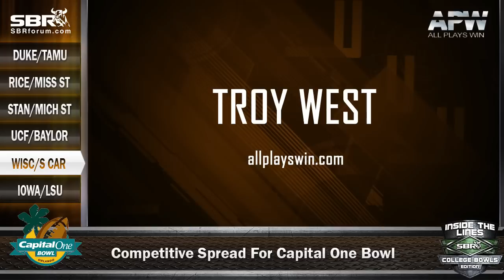College Bowl Picks: Wisconsin vs South Carolina Capital One Bowl Preview w/ Troy West, Peter Loshak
Wisconsin vs. South Carolina | College Bowl Picks

It wasn't the year that the South Carolina Gamecocks hoped for, but they would love to cap it off with a win over Wisconsin in this year's Capital One Bowl. When it comes time to place your college football picks, where do we think you have the best chance of cashing in?